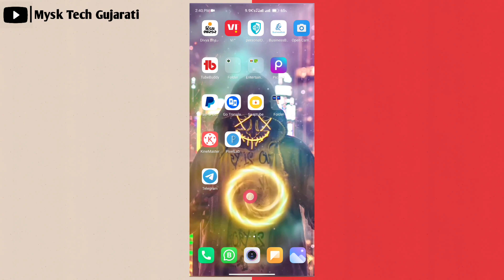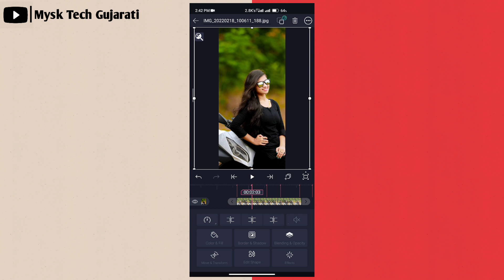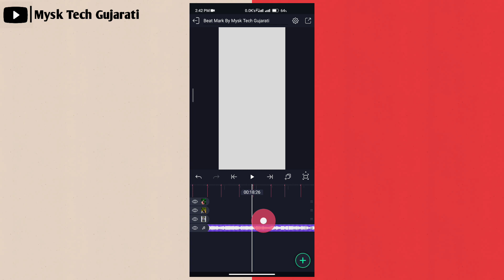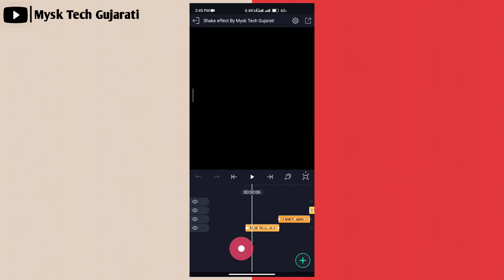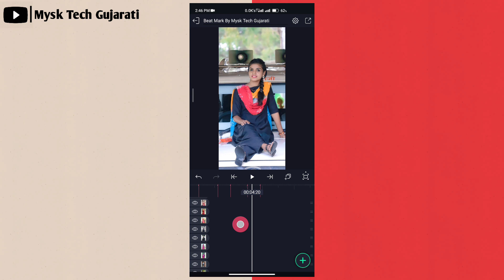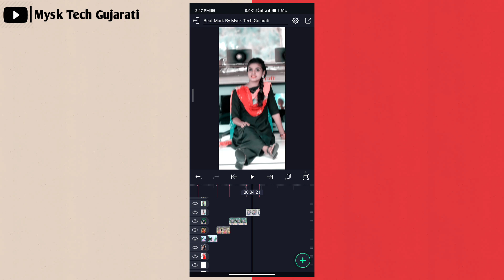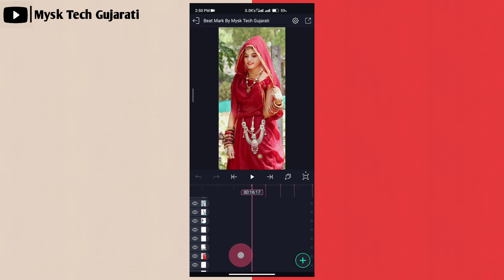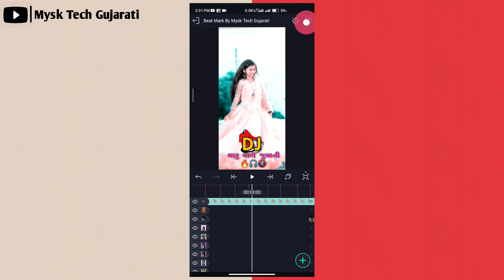New Timli Status Editing Alight Motion💞Alight Motion Video Editing🤩MySk Tech Gujarati - 2022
હેલ્લો મિત્રો...

☑️ Beat Mark & Shake Effect Link :
( વીડિયો મા પાસવર્ડ આપેલ છે )

Background Music ⤵️